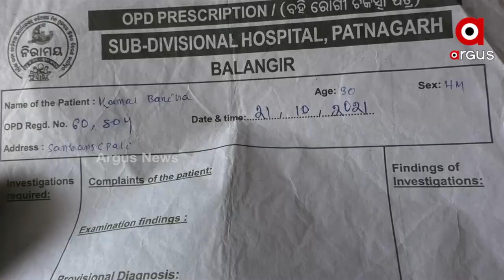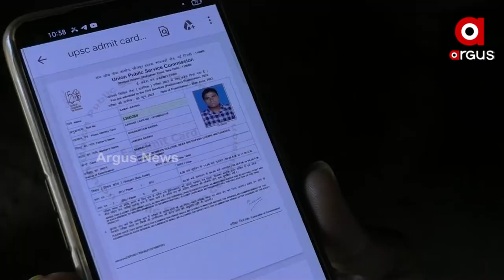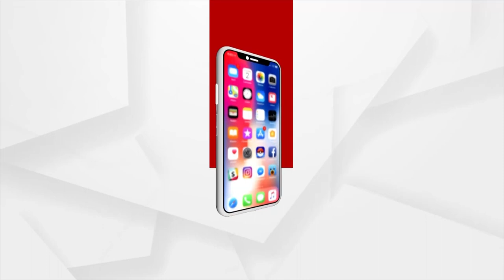ଆଖିନେ ଥିଲା କେତନି ସପନ ।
ଜମିବାଡ଼ି ବିକି ୩ ଥର୍ ଅପରେସନ୍ କଲେ ହେଲେ କିଛି କାମ୍ ନାଇଦେଲା । ଏବେ ଯୁଆନ୍ ପିଲା ଶଯ୍ୟାସାୟୀ ହେଇ ପଡି ରହିଛନ୍ ।